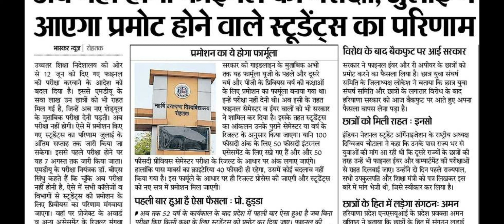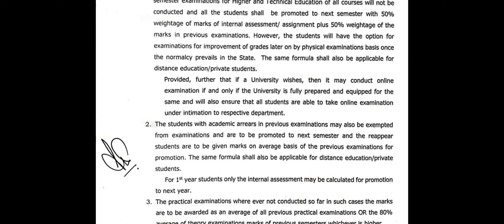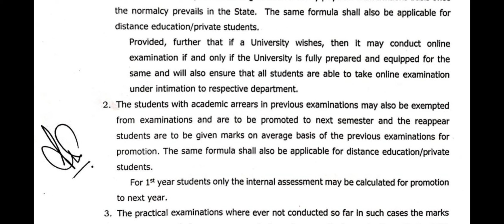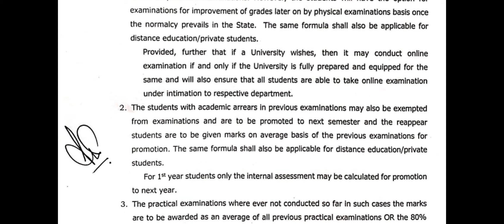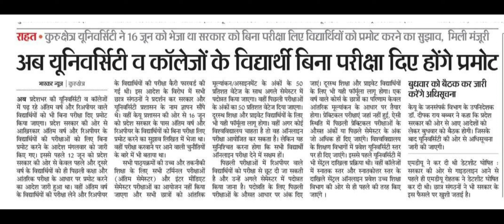भास्कर News for KUK,MDU Re-Appear & Final Year Students । KUK, MDU, CDLU, IGNOU EXAM NEWS 2020